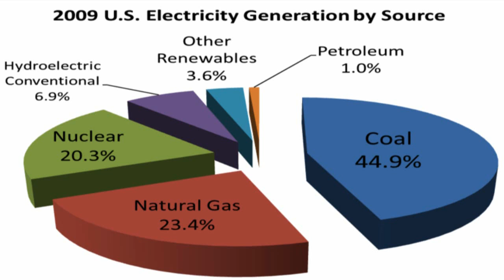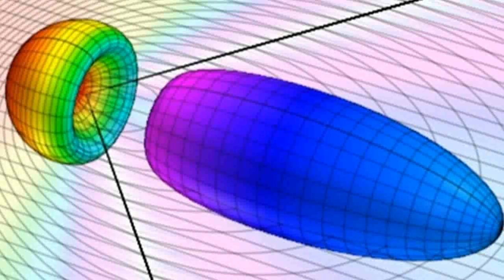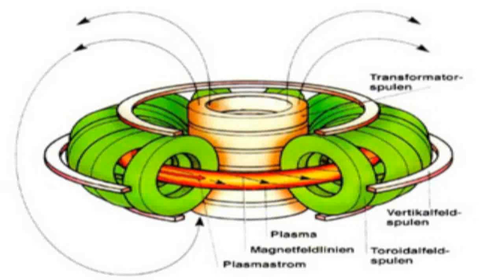Obama awards $2B for solar power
President Barack Obama, under pressure to spur job growth, said on Saturday two solar energy companies will get nearly $2 billion in U.S. loan guarantees to create as many as 5,000 green jobs.

$2,000,000,000
5000 people

At the same time Oil production is among the most heavily subsidized businesses, with tax breaks available at virtually every stage of the exploration and extraction process.

The total electricity production in the USA is 3992 billion KWh. 44.9 % Coal, 23.4 % Natural Gas, 20.3 % Nuclear, 6.9 % Hydro, 3.6 % Renewables and 1 % Petroleum. If you do the math this is a major boondogle with the taxpayers money which would far better be spent on other sources more technologically and economically sound.

The Devil is in the details. In 2007, summer demand for electricity was 783 GW and 640 GW for winter. By 2017, North American Electric Reliability Corporation (NERC) projects summer consumption to be 925GW for summer and 756 GW for winter. At 7 acres per MW it would take 7 billion acres of solar panels. They would require transmission system requirements with I2R losses which would be unsustainable. Renewables make up ~ 4% of our total generation and are important, however they can not replace the balance of generation. Large generation facilities with minimal transmission system is the key.

This money should be spent on tokamak research for Fusion development. The tokamak is one of several types of magnetic confinement devices, and is one of the most-researched candidates for producing controlled thermonuclear fusion power.

Tokamaks were invented in the 1950s by Soviet physicists Igor Tamm and Andrei Sakharov, inspired by an original idea of Oleg Lavrentyev.

Magnetic fields are used for confinement since no solid material could withstand the extremely high temperature of the plasma. An alternative to the tokamak is the stellarator.

A tokamak is a type of machine that uses a magnetic field to confine a plasma in the shape of a torus (donut). Achieving a stable plasma equilibrium requires magnetic field lines that move around the torus in a helical shape. Such a helical field can be generated by adding a toroidal field (traveling around the torus in circles) and a poloidal field (traveling in circles orthogonal to the toroidal field). In a tokamak, the toroidal field is produced by electromagnets that surround the torus, and the poloidal field is the result of a toroidal electric current that flows inside the plasma. This current is induced inside the plasma with a second set of electromagnets.

In an operating fusion reactor, part of the energy generated will serve to maintain the plasma temperature as fresh deuterium and tritium are introduced. However, in the startup of a reactor, either initially or after a temporary shutdown, the plasma will have to be heated to its operating temperature of greater than 10 keV (over 100 million degrees Celsius). In current tokamak (and other) magnetic fusion experiments, insufficient fusion energy is produced to maintain the plasma temperature. Additionally problems with plasma contamination with structural materials have been experienced requiring development of superconductors for more efficient containment.

If the administration really wanted to solve the energy situation, they should invest in developing Fusion Technology which is clean and has practically unlimited availability. Apparently the Golden Rule Boys own them so they play slight of hand tricks to keep the masses confused.